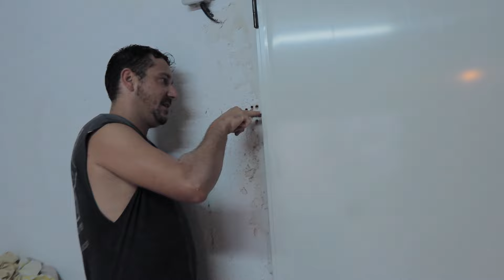SE INUNDA EL JARDÍN!! + Cerramos la planta baja!!! + 2024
Código de búsqueda con grandes oportunidades: 5228U

Código de cupón 15% dto en tods losnproductos de SHEIN:24HWtu